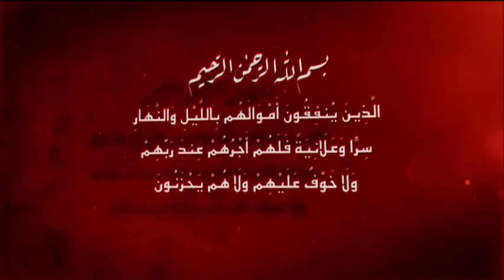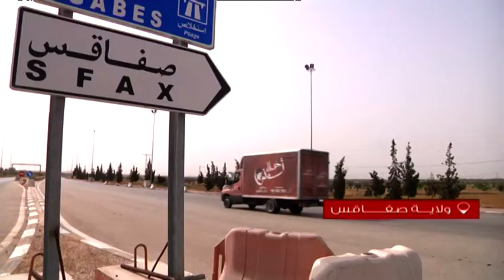وجهتنا لليوم كانت ولاية صفاقس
وجهتنا لليوم كانت ولاية صفاقس وين قامت جمعية خليل تونس بتوزيع المساعدات على مواطنين الولاية إلي يعيشو في ظروف صعيبة 📦🚛
خليل_تونس ديما معاكم 🤝🇹🇳